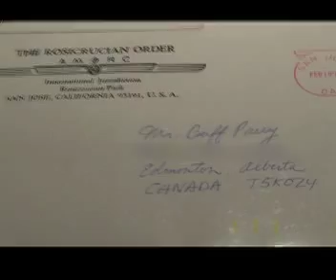Lapis Exillis, Trailer 2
This documentary is about Louis Buff Parry, an international renowned codebreaker, who deciphered the coded inscription on the Shepherds Monument in Britain.  The code points to the possible whereabouts of an ancient stone artifact, and the documentary reveals the murder, mystery, and scandal surrounding this artifact.